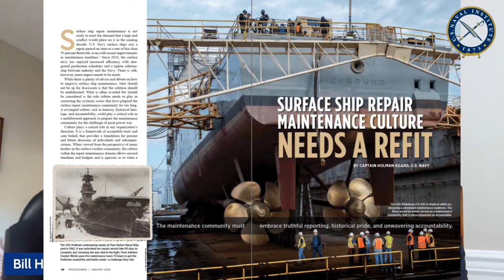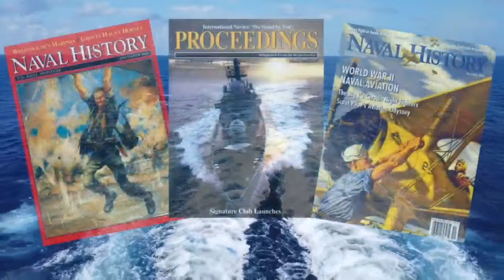Refit Surface Ship Repair Culture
Host Bill Hamblet talks with Navy Captain Holman Agard about the need for an organized, motivated, and accountable repair community.